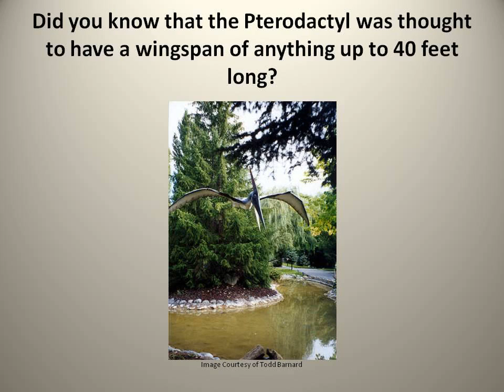Dinosaur Images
Dinosaurs, Dinosaurs & More Dinosaurs

The Interactive Guide To Dinosaurs for Kids On Kindle

By

Matthew Harper

Copy & Paste the following into your browser.

All the audio tracks I have used on my videos come which I have credited in my description box. This has been outlined as acceptable according to the music license which you can

The images used in all the videos are from either Flickr or Wikipedia. Some are in the public domain but the majority are free to use providing the artist has been credited. Again, I have done this either on the image itself or in the description box.

I assure you that there is nothing in my video that I do not have the commercial rights to use.

Please do not hesitate to ask me for any further information should you need it.

Kind Regards

Graeme Renwall